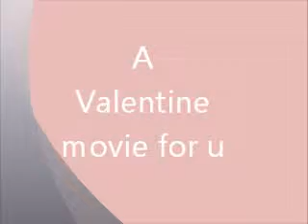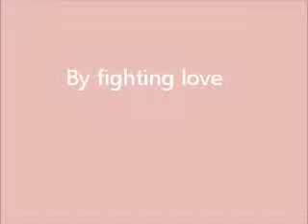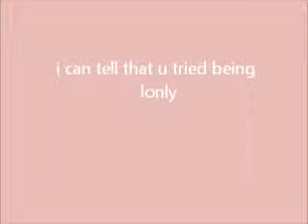happy V day